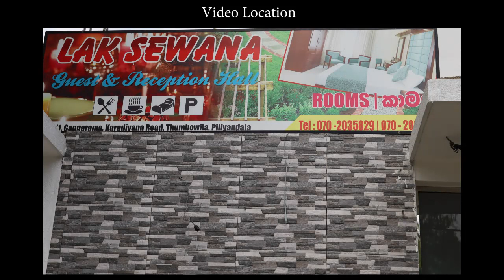An interview with Kalum Aryan Kularathna about Film industry - කෙල්ලොනම් ඉතින් ඕනෙතරම් ඉන්නවා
අලුත් දේවල් දැනගැනීම සදහා සමාජ ගවේශකයා - Samaja Gaweshakaya සබ්ස්ක්‍රයිබ් කරන්න
කෙල්ලොනම් ඕනෙතරම් ඉන්නවා. මාලනී රවීන්ද්‍ර වගකියන්න ඕනේ මේවට - කැලුම් ආර්යන්

වත්මන් සිනමාව පිළිබද කැලුම් ආර්යන් සමග කල සාකච්චාව
An interview with Kalum Aryan